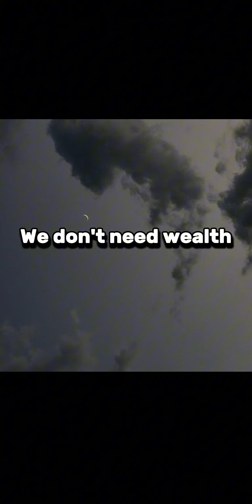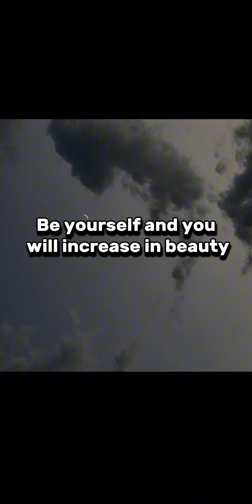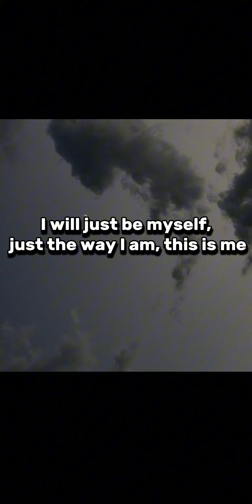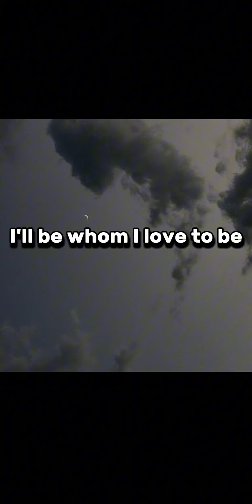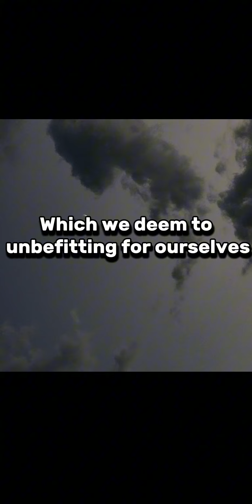Kun Anta (slowed) English lyrics , by Humood AlKhudher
Kun Anta (slowed)lyrics By:Humood AlKhudher